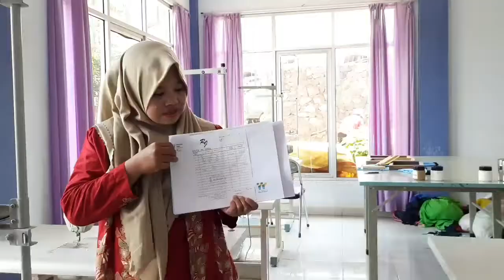OPOPA20249 | RIYADLUL MUTTAQIEN | HURIYATUL MUSLIMAH | KAB. SUMEDANG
AUDISI2 | OPOP2020 | OPOPA20249 | RIYADLUL MUTTAQIEN | HURIYATUL MUSLIMAH | KAB. SUMEDANG | Fashion | Scaleup | DAARUT TAUHID